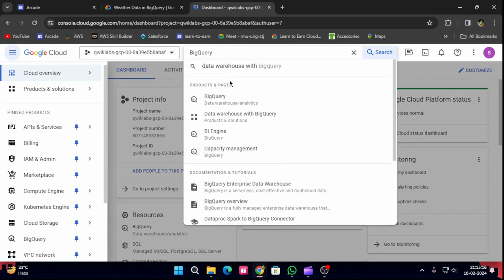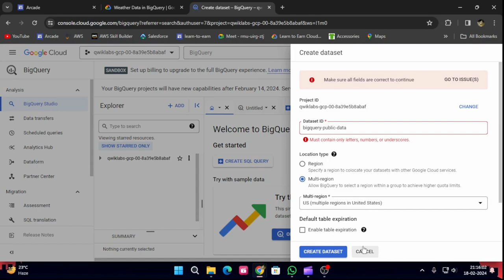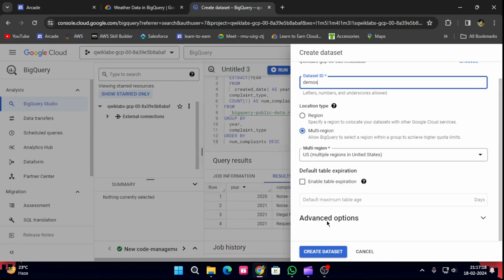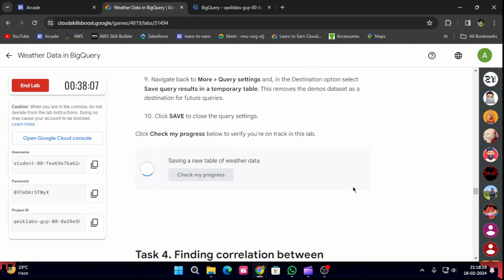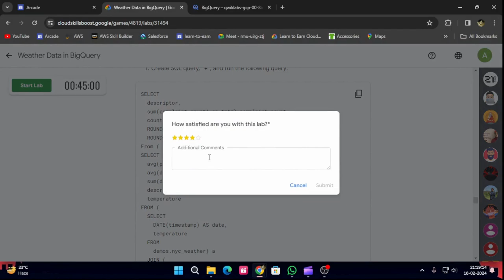Weather Data in BigQuery | Arcade 2024 | lab solution